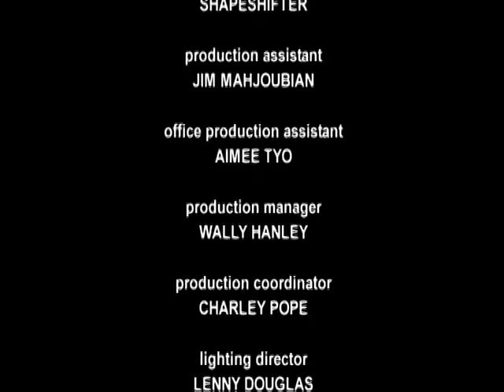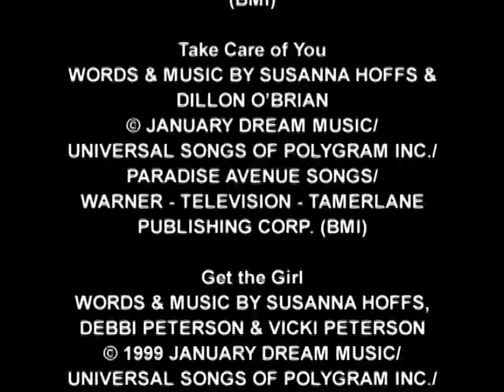THE BANGLES - ETERNAL FLAME (LIVE)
The bangles live @ the house of blues